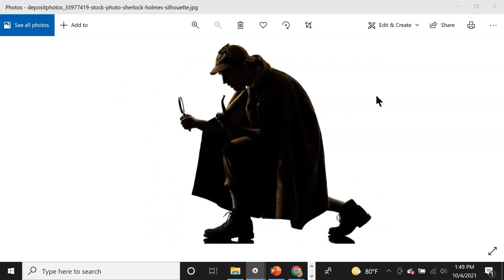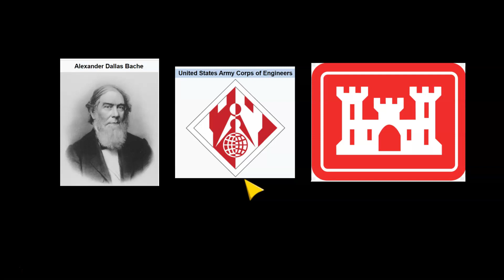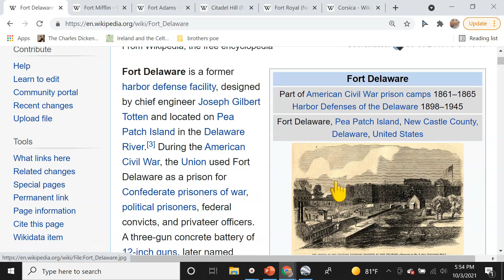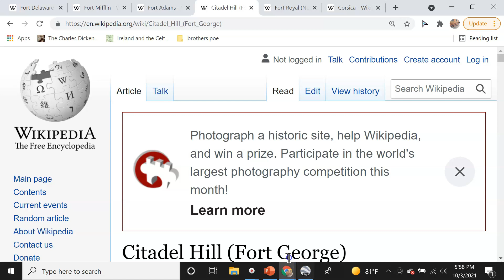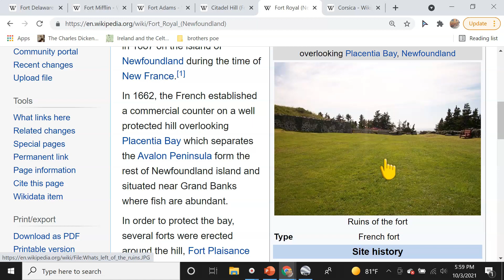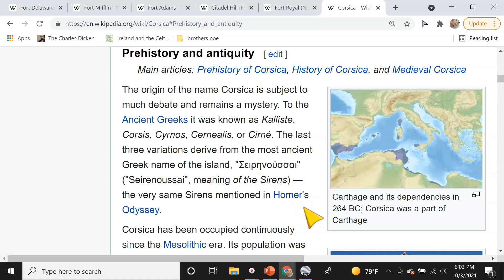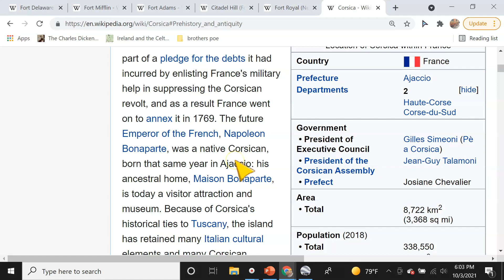Star Fort City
there has to be more than this